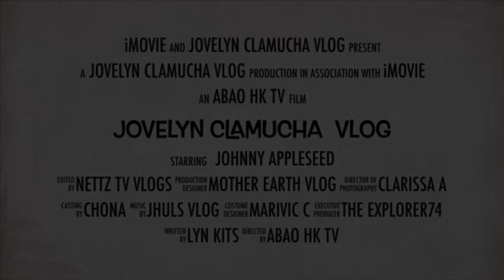Harvesting a Cucumber 🥒